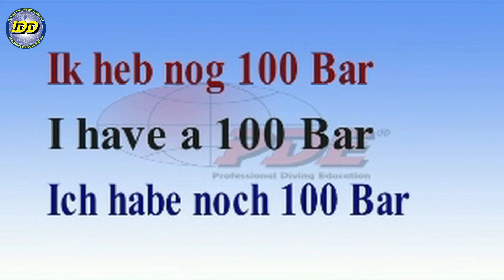IDD Instructor handsignalen.mp4